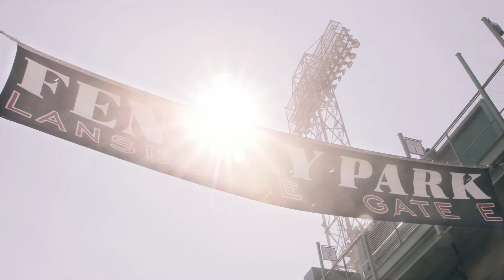Care Dimensions TV commercial - Making Every Day Count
Hospice isn’t about counting the days. It’s about making every day count.

At Care Dimensions we provide hospice and palliative care services that enable people to do the things they love, with the people they love, for as many tomorrows as possible.

Learn more about your right to hospice and our nationally recognized programs.

Care Dimensions. Live the way you want to. We’ll take care of the rest.